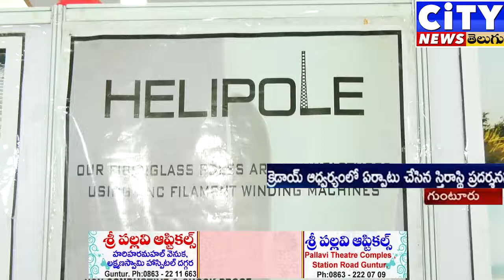helipole -guntur credai property show